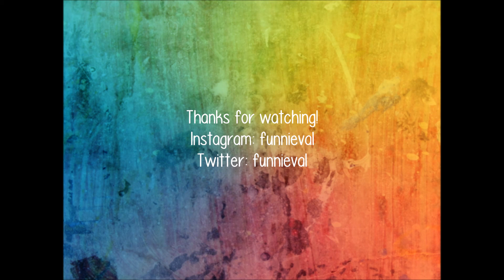TMI Tag | funnieval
Hey guys!